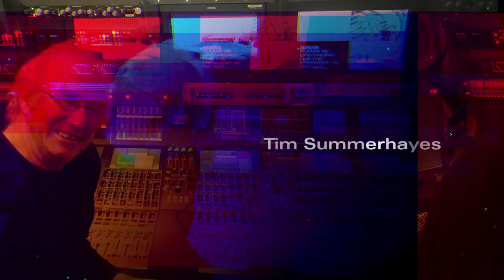Tim Summerhayes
Tim joins me down at the Numan Arms ,this is up there with one of the best interviews I've done so far. It might be 1 hour long but was so enjoyable it only seemed like 5 minutes ..and it could have easily been 3 hours long and more.